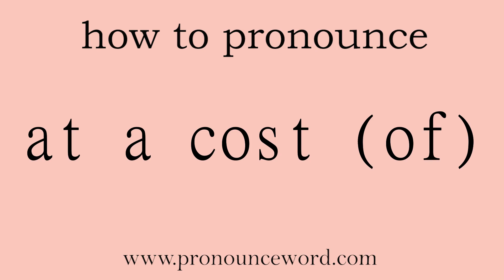at a cost (of): How to pronounce at a cost (of) in english (correct!).Start with A. Learn from me.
Follow me!Learn from me how to pronounce the word at a cost (of) in english.This video shows you how to pronounce the word at a cost (of) in english.

at a cost (of)